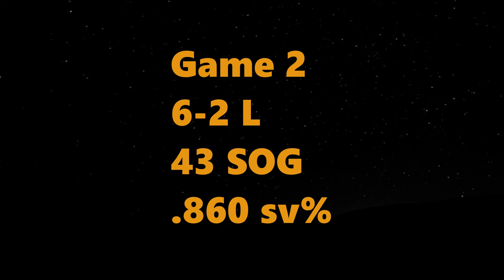Off Season BHL Video (GoPro Hockey Vlog #7)